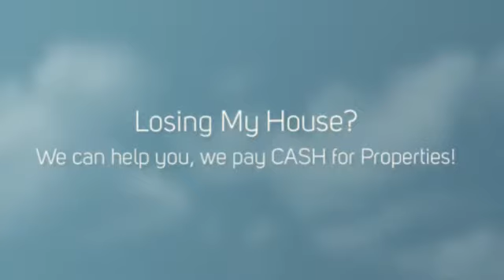Losing My House Anaheim | CASH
If you Need Losing My House Anaheim, We can help.  No Realtors / No Agents / No Extra Fees / No Middleman /  We are the Direct CASH BUYER.

WHAT WE OFFER:
* Direct Transaction
* No Commissions
* 5 Day Closing Or Longer
* All Cash
* Confidentiality

WHO WE USUALLY HELP:
* As is
* Must Sell
* Probate
* Bankruptcy
* Foreclosure
* Inherited property
* Relocation
* Job Transfers
* Ugly Houses
* Job Loss
* Divorce
* Damage, including mold, water, fire and infestation
* Eviction issues
* Behind on Taxes
* Investment Properties
* Out of Town Owners
* Fast moves
* Losing My House Anaheim

OUR PROMISE TO YOU:
Our First Goal is to help you with your search for Losing My House Anaheim.  Our 2nd Promise is to provide Integrity, honesty and respect. These are three key components that are the foundation for our company. Real Estate can be a wonderful world full of opportunities and success! We simply love what we do. There is no gimmick or get rich quick secret. Hard work, dedication and experience are priceless tools that will always keep you two steps ahead. We believe that if you run out of money in a real estate transaction, that's a problem with a solution. If you run out of time, that's a deal breaker and can cost you everything.

CONFIDENTIALITY AND TV SHOW:
We keep the entire process as discrete and as confidential as possible -- but if you really want to know how transparent we're willing to be -- we can feature your sale on television for the world to see! That's how much we believe in what we do. We're pretty sure you've heard about similar offers from other companies... well guess what? Most of those companies are merely lead generation companies who take your information, turn around and attempt sell it to. You guessed it! Companies like ours! They'll say that there are no obligations, no fees -- then of course -- when you show up to the closing, the deal is riddled with 'hidden fees'. Here at CashBuyersNationwide.com you'll never, ever have to worry about getting squeezed. We are the real deal. No fees. No hidden charges. No commissions. No pressure. You wanted help from us with your search for Losing My House Anaheim, and we are going to help you with that. We look forward to hearing from you!